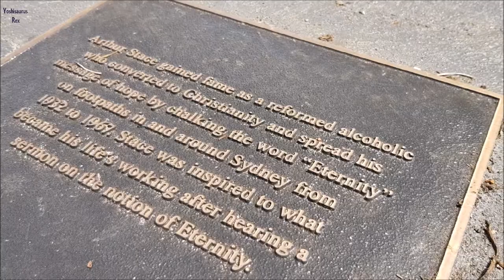Where The Cemetery Meets The Sea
Filmed at Eastern Suburbs Memorial Park in Matraville, Sydney. This cemetery overlooks Yarra Bay where you can swim, snorkel, fish and use small boats.